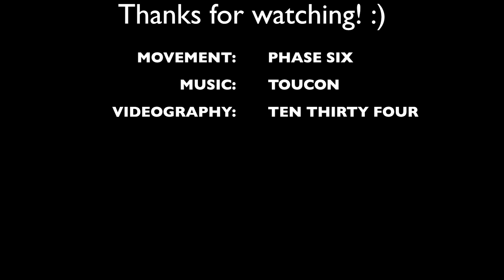Mobility for Beginners | The Shinbox Breakdown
Here's a breakdown of one of my go-to mobility drills for beginners-advanced athletes!

The Shinbox is perfect for helping to unlock 'sticky' hips, reduce tension, and promote better recovery post-workout!

I personally love to use this movement before or after my session, or even as part of my Active Recovery days.

STEP 1. [Beginner]
’Windshield Wipers’

CUES: Start with you feet slightly wider than hip-width apart. Slowly lower one knee inwards, allowing the bottom of your foot to peel off the floor whilst keeping the opposite foot planted flat on the ground. Lower the knee as far as you can without lifting your glutes off the floor (the movement will be minimal at first). Stay tall through the spine, proud chest, with your shoulders down and back.

STEP 2. [Intermediate]
Shinbox Switch (hands behind back)

CUES: Start with your feet hip-width apart. Place both hands behind you (this will prevent you from shuffling forwards). Without shifting your feet out of position, drop both knees to one side (foot should be in line with and touching the opposite knee), keep both glutes planted on the ground, as you continue to lift and lower both knees, alternating sides, maintaining that proud chest, and staying tall through the crown.

STEP 3. [Advanced]
Shinbox Extension

CUES: Start with your feet hip-width apart. Drop both knees once more to one side. From the Shinbox position, lift up onto your knees (feet still in the same position) and tuck your pelvis so that your hips are stacked above your knees. Keep your spine straight, with your shoulders down and back, and minimise leaning forward on the reverse (sit back into the Shinbox keeping your pelvis tucked). Lift both knees, drop to the opposite side and repeat.

Try not to jump to the next step until you have mastered the one you’re on. For example, If one of your glutes are lifting up from the floor in the Shinbox position, go back to practicing STEP 1 to gain more mobility before progressing to the next level, and most importantly... Make sure that you're moving with intent and purpose!

For more Bodyweight Workouts/Mobility Drills and Online Programs, head over to our webpage or check out my IG page for Daily Content!